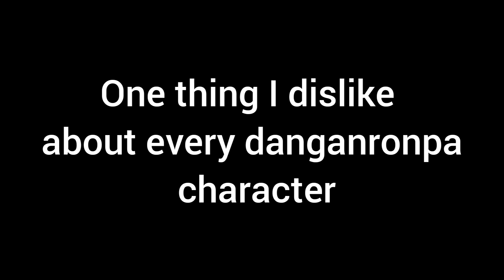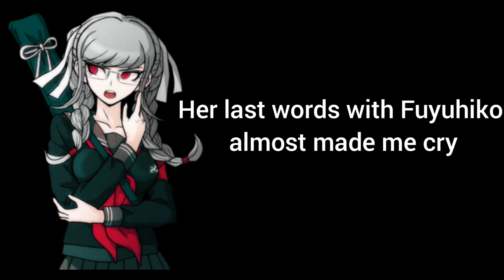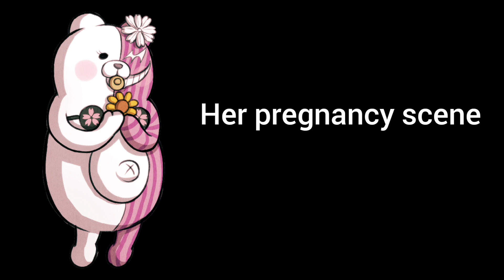One thing I dislike about every danganronpa character